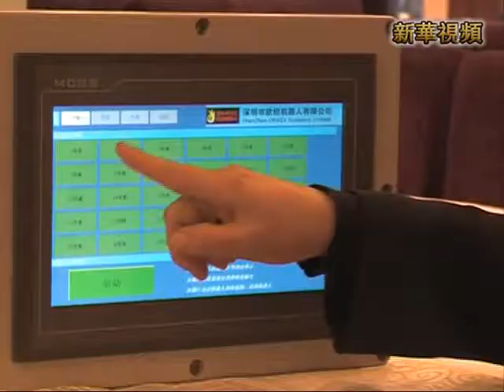新華社》機器人餐廳亮相南昌